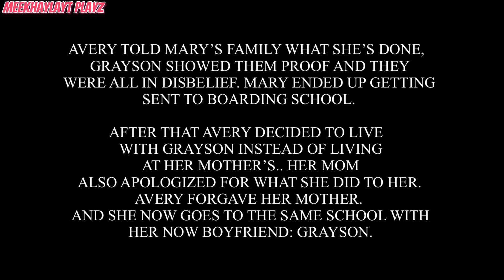𝑴𝒂𝒊𝒅 In An 𝑨𝒍𝒍 𝑩𝒐𝒚𝒔 𝑺𝒄𝒉𝒐𝒐𝒍 | GLMM / GCMM | Gacha Life Mini Movie